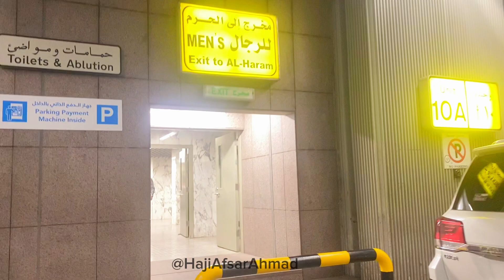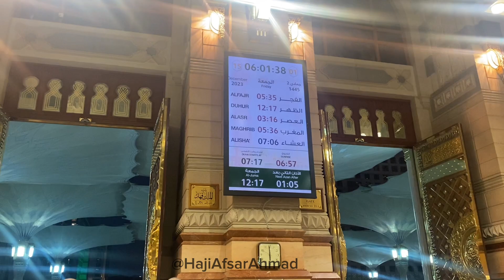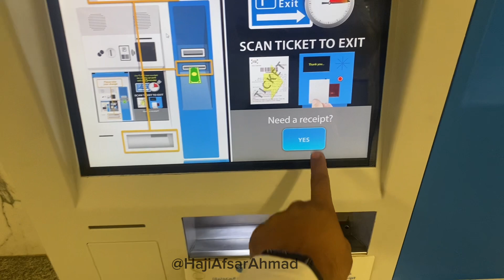Ziyarat e Medina | URDU VLOG | MADINA Historical Place | Spending 24 hours in Madinah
madina live

madina chor aaye hain

madina madina

madina sharif

madina naat

madina song

madina dekhu naat

madina status

madina hum bhi dekhenge

madina puri

madina drawing

madina azanmadina vlog

madina vlog hindi

madina vlog abdul malik fareed

madina vlog malayalam

madina vlog tamil

madina vlog 2023

madina vlog channel

madina vlog bangla

madina vlog reaction

madina vlog non muslim

madina vlog imran

madina vlog today

madina vlog girl

madina vlog english